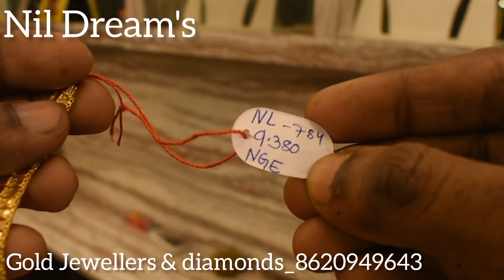মাত্র 7 grm থেকে gold hasuli necklace Collection||gold necklace design 2023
মাত্র 7 grm থেকে gold hasuli necklace Collection
gold necklace design 2023

Gold chatai necklace designs
Gold chatai necklace design 2023
Heavy gold choker necklace collection
gold choker collection 2023
Light Weight gold choker collection
Gold piping necklace design
22kt gold necklace design 2023
Traditional gold choker colection2023
Traditional gold noksa har colection2023
Nil dream's
gold jewellery collection
Nil dream's
Sonar har collection
Nil Dreams
nil Pramanik
Gold jhadol necklace design
1st gold jewellery vlog in Haldia
Nil Dream's

Gold jwellers & diamonds
Kolkata BB Ganguly street
Bank of India er samne
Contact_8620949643